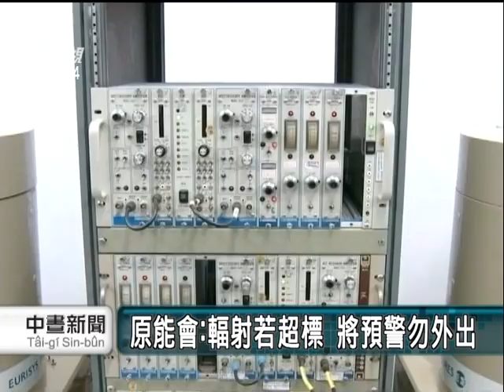20110403-公視中晝新聞-福島核災輻射 台灣首度警戒.mpg